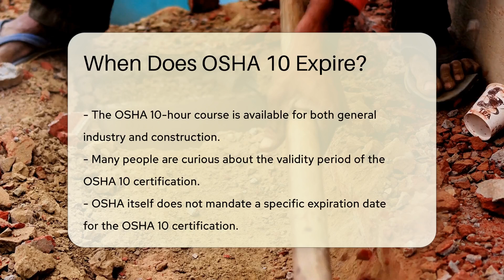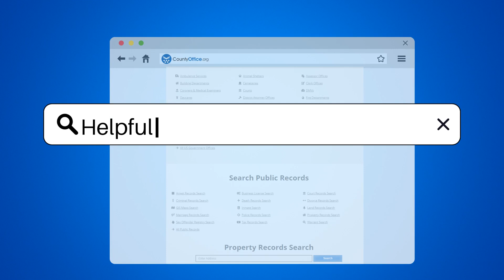When Does OSHA 10 Expire? - CountyOffice.org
When Does OSHA 10 Expire? In this enlightening video, we delve into the topic of OSHA 10 certification and its expiration details. Discover the significance of the Occupational Safety and Health Administration's 10-hour training course, designed to enhance workplace safety for entry-level workers in various industries. Uncover the truth about the validity period of OSHA 10 certification and whether it truly expires. Gain insights into the importance of staying updated on safety practices to ensure a secure work environment.

Always be aware of your employer's or state's specific requirements regarding OSHA 10 recertification to maintain compliance and safety standards. Stay informed and safeguard your workplace with the latest safety protocols. For detailed information on OSHA regulations and training, consult with your employer or local regulatory body.